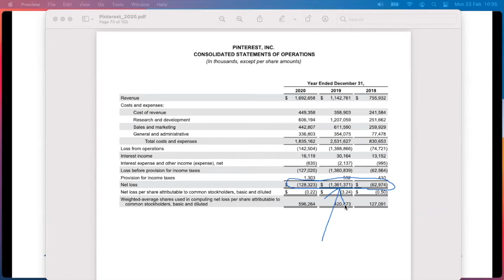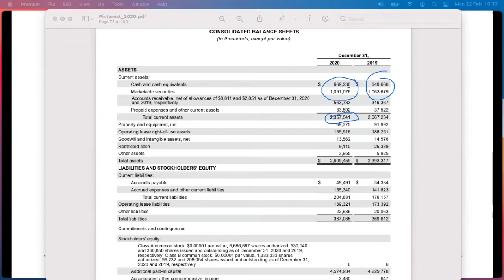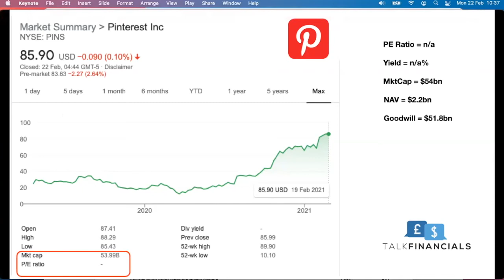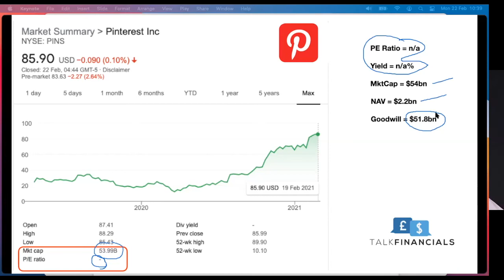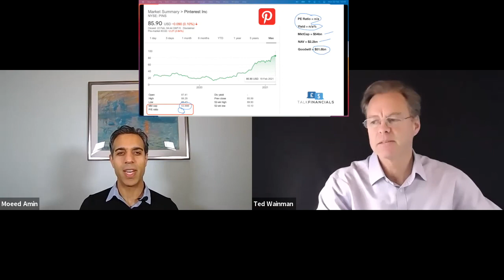Pinterest - Financial Analysis: will they become the next Facebook?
Is Pinterest the next Facebook?  What about the numbers that lie behind the company?  Is it a strong business with profitable cash flow, or is it still a 'jam tomorrow'?

In this video I investigate the financial performance of Pinterest with Moeed Amin.